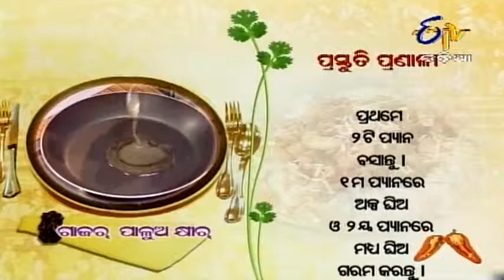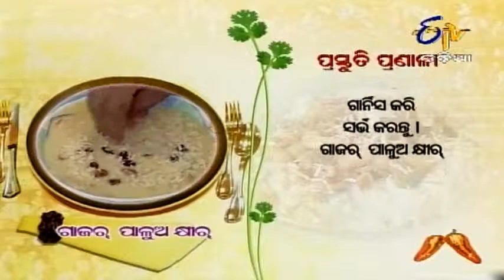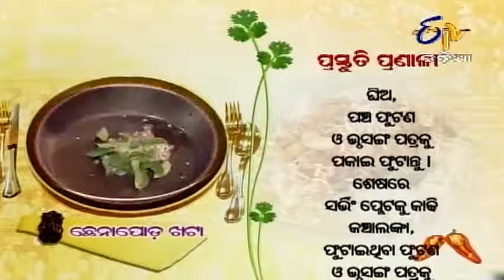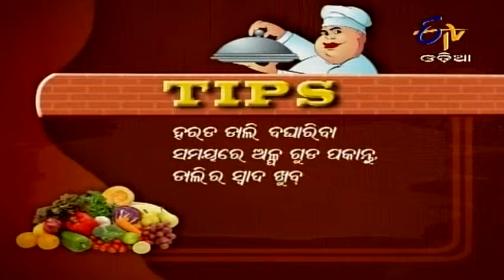Ama Rosei - 27th March 2013 - Full Episode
"In this episode, Chef Gulu prepares two delicious veg dishes, ""Gaajar Palua Kheer"" and ""Chhena Poda Khatta"". Garnish Gaajar Palua Kheer with raisins, cashew, cherry and grated ricotta cheese. Chhena Poda Khatta can be garnished with chili and curry leaves. Watch the show to learn in detail. A cookery show where traditional and modern cooking recipes are displayed, chefs are asked to share some recipes with the presentation.